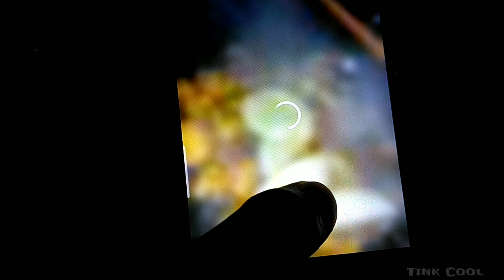When your friends keep posting tasty stories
during this lockdown
where foods are scarce , some people be posting really tasty pics and videos on their stories